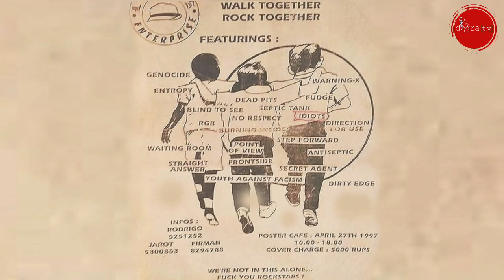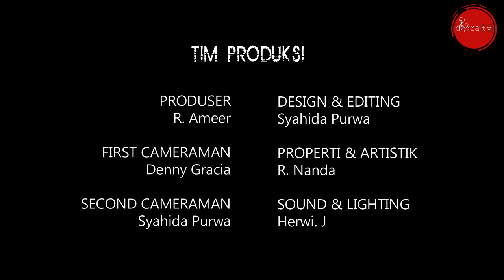THE SABOTAGE - STILL ALIVE !!!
DIGRA [TV] Official

Mari kita bangun Channel ini dengan semangat dan tujuan positif, akan sangat berarti walau sekecil apapun kepedulian kita terhadap sejarah, sosial budaya, sosial politik, agama dan toleransi, kemanusiaan serta kehidupan berbangsa dan bernegara.

Dibawah Panji Pancasila [Bhineka Tunggal Ika] dan Preambule UUD 1945 [berserta isinya]…Semoga berkenan untuk kita semua, sebagai rakyat Indonesia [NKRI]…

PERINGATAN :
Semua materi Audio Visual dalam video ini adalah milik "DIGRA TV", mengambil/meng-copy audio atau video baik keseluruhan ataupun sebagian untuk di publish ulang tanpa persetujuan DIGRA TV adalah pelanggaran terhadap hukum yang berlaku.

SALAM HANGAT DIGRA TV
Terimakasih